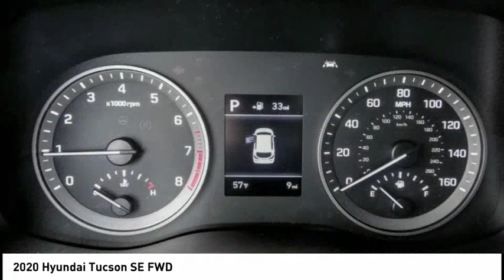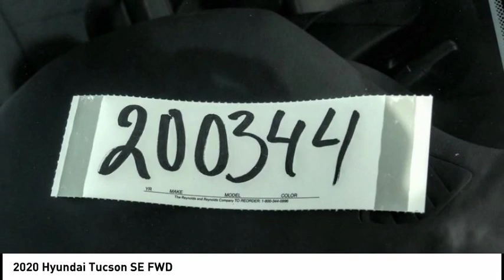2020 Hyundai Tucson TEMECULA MURRIETA MENIFEE HEMET CORONA ESCONDIDO 200344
2020 Hyundai Tucson SE FWD

Temecula Hyundai
27430 Ynez Rd.

TEMECULA HYUNDAI PROUDLY SERVING TEMECULA, MURRIETA, MENIFEE, HEMET, CORONA, ESCONDIDO, AND SURROUNDING SOUTHERN CALIFORNIA LOCATIONS. THIS BLUE 2020 Hyundai TUCSON IS EQUIPPED WITH A Engine: 2.0L GDI DOHC 16 Valve I4 DCVVT, AUTOMATIC TRANSMISSION, AND RECEIVES AN ESTIMATED 23 City/28 Hwy MPG. 2020 Hyundai TUCSON SE FWD 2020 Hyundai Tucson SE Aqua Blue SE 4D Sport Utility I4 FWD 6-Speed Automatic with Shiftronic 23/28 City/Highway MPG All sale prices exclude leases. All prices plus sales tax, license fees, $80 doc fee and any other government fees. Dealer installed accessories extra. Must finance with Hyundai motor finance using standard rates on approved Tier 1 credit. Stock #: 200344 | VIN: KM8J23A48LU109249 | 2020 Hyundai Tucson SE FWD POWER WINDOWS TRACTION CONTROL AIR CONDITIONING Temecula Hyundai FOR DRIVERS IN THE GREATER TEMECULA, MURRIETA, MENIFEE, HEMET, CORONA AND ESCONDIDO AREAS, YOUR SOURCE FOR INCREDIBLE HYUNDAI MODELS IS TEMECULA HYUNDAI 27430 YNEZ RD TEMECULA, CA 92591